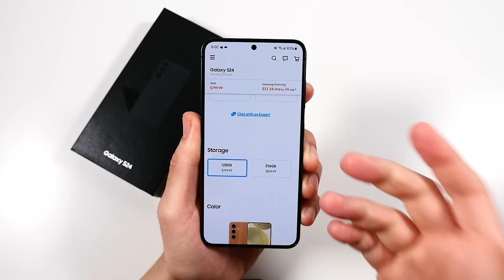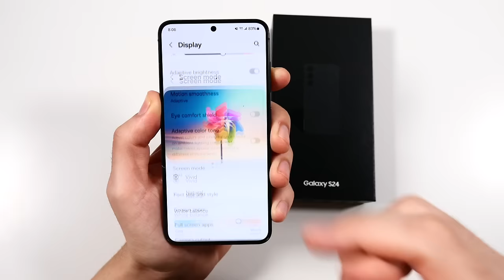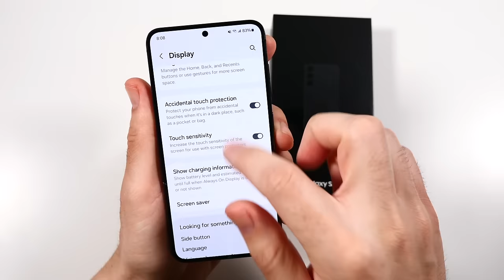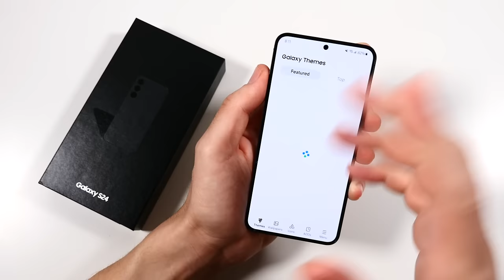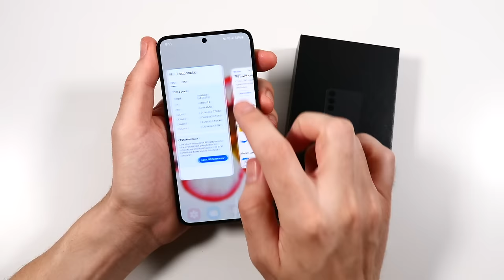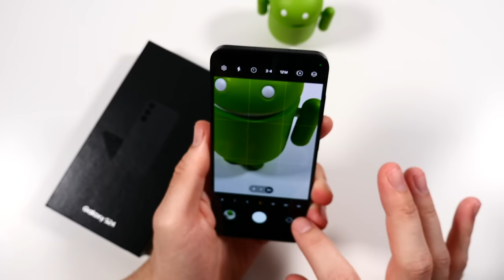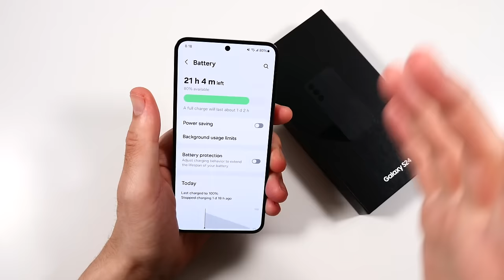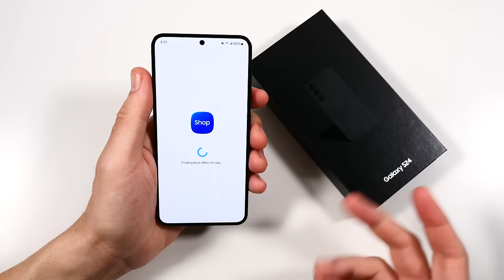Samsung Galaxy S24: My honest experience after 2 months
Video Chapters:

Introduction and price to value ratio: 0:00
Feel, Body, Build, Ergonomics, Design: 2:15
Display quality, features, experiences: 4:35
Software, AI, features, experience: 7:27
Performance, snapdragon 8 Gen 3/8GB ram: 10:03
Camera software, features, experience: 11:54
Camera samples: 14:12
Battery life experience: 16:04
Audio performance: 17:31
Phone call quality/reception: 18:28
Colors/Cons/Conclusion: 19:32
Thank you for watching: 22:08

🔥Favorite Lens
🔥Laptop I use to edit
🔥Main Headphones
🔥Best SD card I use
🔥External SSD to store videos